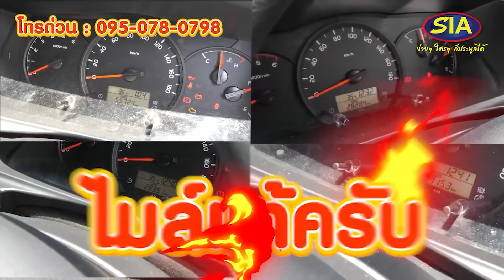ลงทุน 100,000 บ. กำไร 1 ล้าน ใน 1 ปี